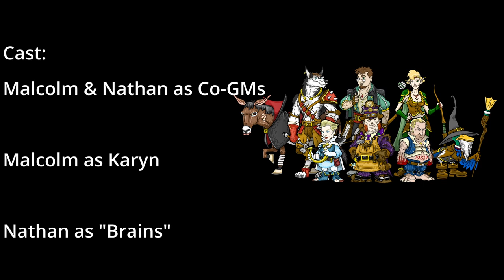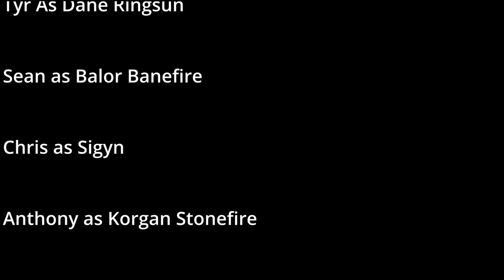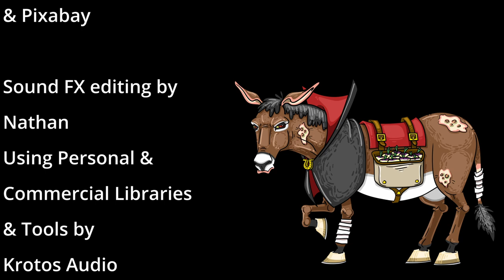“100 Halfling Foreskins" | Mirth, Magic & Mayhem EP06 | Dragonbane RPG / Drakar och Demoner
Deep Below the Riddermound, our heart adventurers search of the missing pieces of the Statuette of the Dragon Emperor... what secrets will they uncover...what or who will they awaken?

Episode 6 00:00:00
Show Start:  00:01:36
Recap: 00:03:25
Start 00:07:25
Promo from our friends at Tabletopped   00:30:19
Advancement Rolls! 01:13:00

Step into the rich tapestry of Dragonbane RPG as our actual play podcast unfolds in the Misty Vale, a region steeped in history as the heart of the Dragon Empire thousands of years ago.

Join our diverse band of adventurers—
Dane, the astute human scholar; Quiverwing, the Mallard Mage; Brains, the Wolfkin Thief; Sigyn, the Elven Huntress; Karyn, the Halfling Bard; Korgan, the Halfling Fighter; and Balor, the Dwarven Smith.

Together, we’ll explore the ancient secrets of a long forgotten empire, facing challenges and forging our destiny in a world where every castle, cave and crypt holds echoes of a bygone era.

Get ready for an epic journey filled with laughter, suspense, and unforgettable moments in the Misty Vale!"

Join us for Mirth, Magic & Mayhem!
(Ankor och Åsnor)

Be sure to catch our other Dragonbane videos!